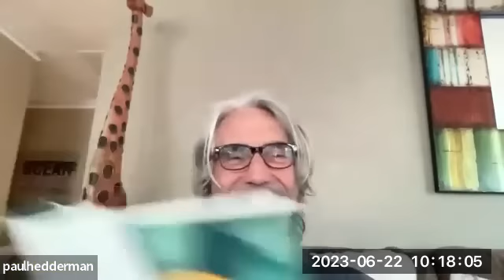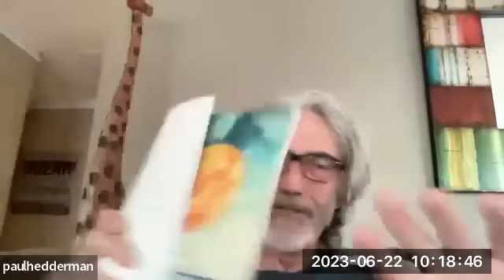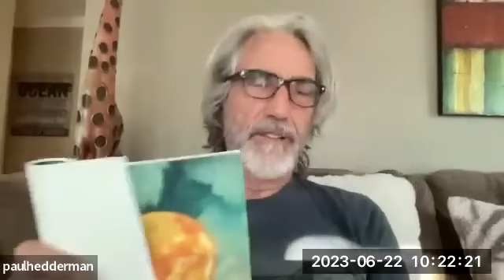Paul Hedderman - Non Duality - 21jun2023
Link for Zoom Room (online events shown on zenbitchslap.com - we're in Pacific Time Zone) :
My name is Paul Hedderman. I have been leading workshops and holding talks for 30 years on recovery, non duality, and A Course in Miracles. Many of the talks are available here for you to listen to and download. Thanks, Paul.
If by finding these videos valuable in any way, and you are moved to donate to the upkeep of my lavish lifestyle, that would be greatly appreciated: